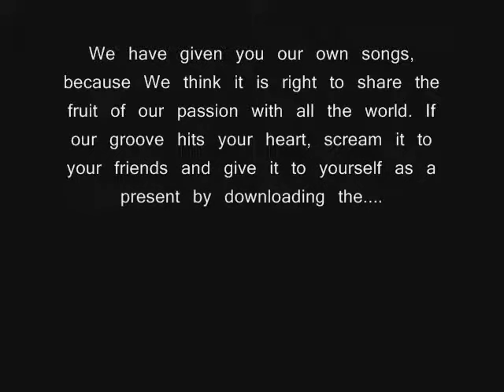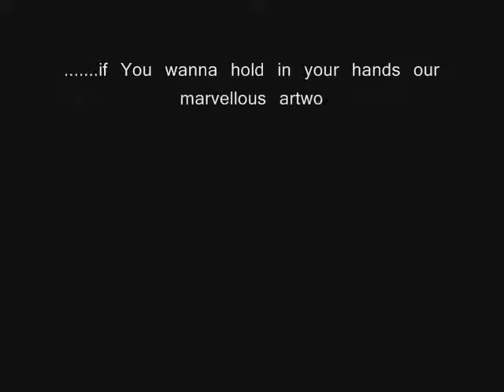SCREAMING DEVOTION - FINAL REVELATION - Op° 0 "24 nonhours of a longed for love"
Musicians line up:

Danilo Amici, The Soul: Screaming Devotion's Founder, composer, orchestrator, arranger, keyboards, piano, piano solo, violin, background vocals and lead vocals

Claudio Tebano alias CT The Mind: Screaming Devotion's Co-founder, composer and guitar

Claudio Saragozza alias Machine Man - The Brain: sound engineer, guitar, sound producer and synth programming

Sebastiano Gibilisco: all guitars and guitar solo

Antonio Fusco alias Tam Tam Boy: drums, drums solo and percussions

Alessandro Cassani alias The Precise Guy: bass, double bass and bass solo

Marco Rottigni alias Mark Moreno: harmonica and harmonica solo

Strings

Donata Beggiora: all violins 1 e 2
Claudio Dello Strologo: viola and viola d'amore
Alessandra Marchesi: cello

Horns

Gendrickson Mena: trumpet, background trumpets, flicorno and trumpet solo
Claudio Cavestro alias Agos: tenor sax, alto sax, backgrond sax and sax solo

Vocals

Cinzia Roncelli: lead vocal
Laura Catrani: soprano
Giuseppe Della Pina: baritono
Simonluca Spadanuda: rap

Special Guests

Marcello Testa: double bass
Fabio Cappella: viola
Cecilia Ferron: violin
Marco Petilli: fagotto
Francesco De Luca: contralto e controtenore

Speakers

Raffaella Gentile
Jon Howe
Paola Pellegrino
Shoko Miya
Giuliano Vigilante